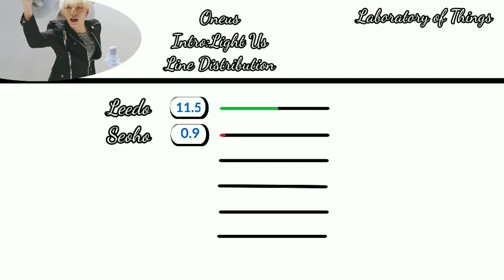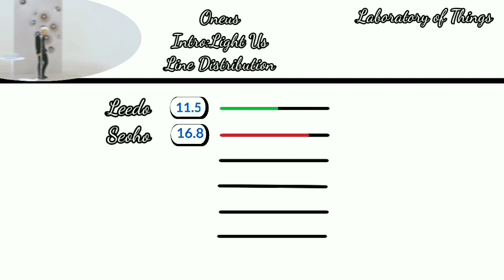Oneus Intro:Lights Us Line Distribution (Light Us 1/7)